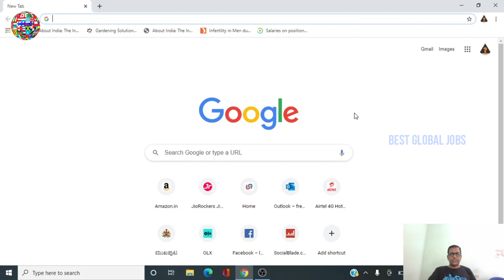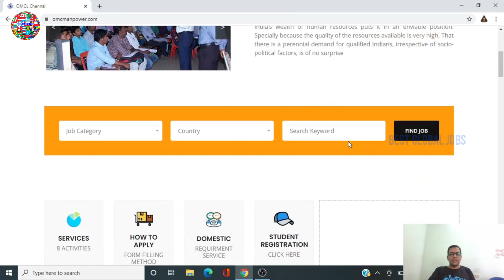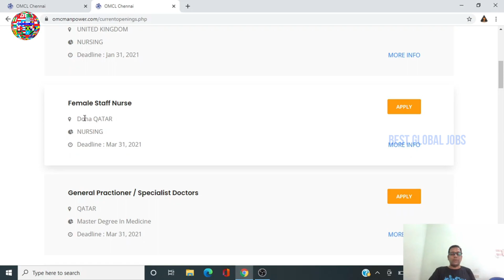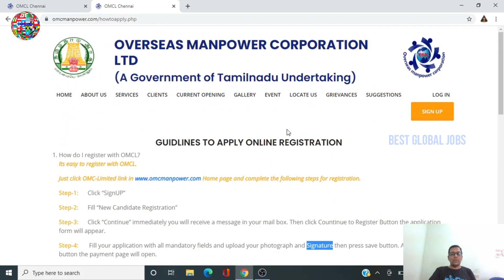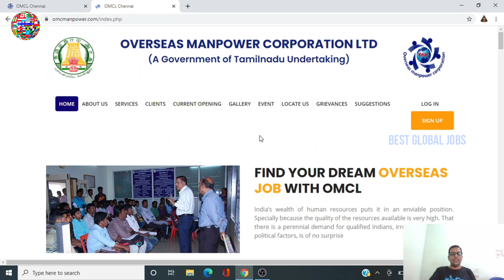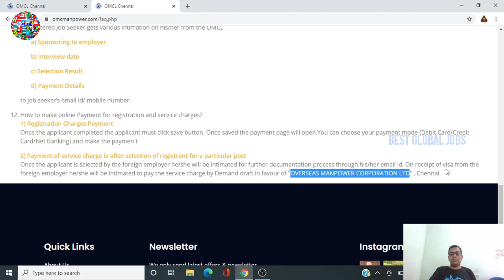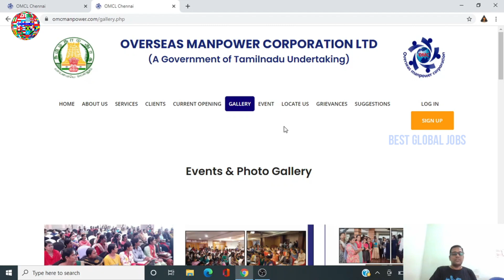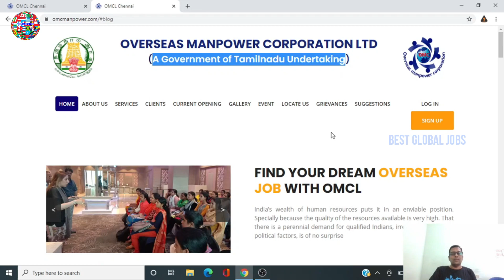Get Free Foreign Jobs With Tamilnadu Government Manpower Consultancy | OMCL | Jobs Abroad in Tamil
Hi Job Seekers
Greetings from Best Global Jobs! We have received many enquiries regarding manpower consultancies for foreign jobs. So, In this video we have covered TN governments overseas jobs consultancy.
We have shown
1. Current Jobs Opportunities in foreign countries.
2. How to apply for jobs through OMCL ( TN Govt Manpower Consultancy).
3. Interviews conducted for foreign country job seekers.
4. Freshers jobs
5. How to apply for foreign jobs by final year students.
There are valuable information given in this video to jobs seekers.
All the best for foreign career.